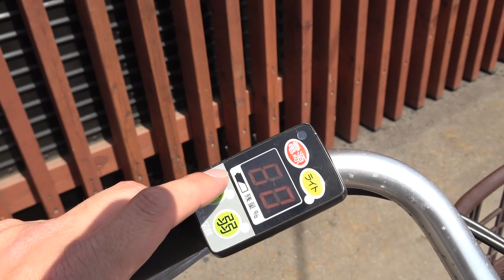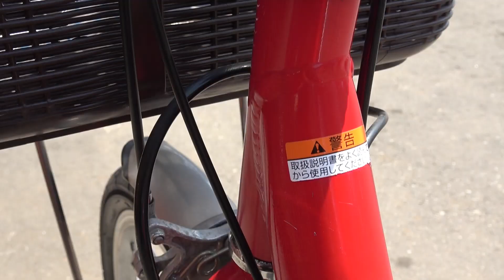【中古車紹介動画】ヤマハ PAS シオンU 2015年前後モデル エスニックレッド（YU021/電動自転車 /電動アシスト自転車/小径車）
こちらの商品の掲載ページはこちら

オフィシャルサイト（東京・神奈川・大阪・兵庫　送料無料キャンペーン中！）

ヤフーショッピング（東北～中国・四国まで、遠方の送料がググッと安くなりました！）

電動自転車の高価買取＆乗り換えはこちら